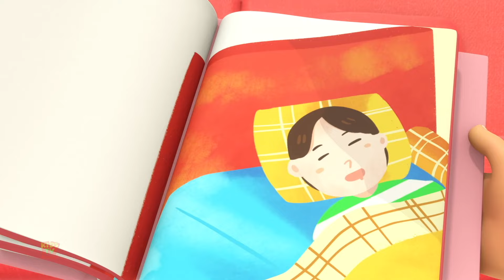Humpty Dumpty Song, হাম্পটি দম্পতি বাঙ্গালী চোরা + Boom Buddies Bengali Kids Songs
Tired of running behind your little one all day? Play this wonderful animated video of Top Hit Cartoon Animated Songs by Kids Tv Bangla for Toddlers and watch them enjoy the bright colours and catchy tunes.